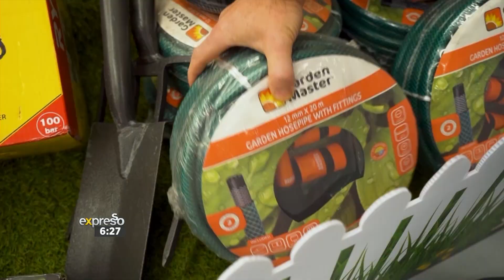The Official Black Friday Top 150 at GAME #1